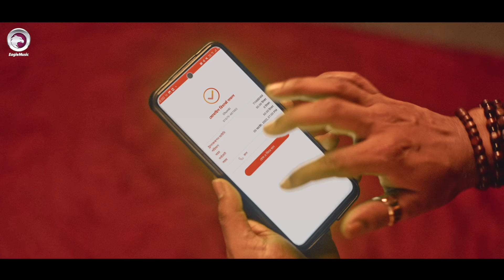Deshi Nagad e Beshi Labh | Apeiruss | Momotaz Begom | Nusraat Faria | Musfiq R. Farhan | Black Zang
Presented by : Apeiruss
Song: Deshi Nagad e Beshi Labh
Singer: Momotaz Begom, Belal Khan
Rap: Black Zang
Lyrics: Indraneel

Production house:TM Productions
Director:Taneem Rahman Angshu
Chief Assistant Director: Rohit Raihan Shykat
Assistant Director: Nahid Hasan Nayan
DOP: Raju Raj
Art Director: Shajib Rehman
Line Producer: Partha Protim Mridha
Choreography: Khaled Mahmud
Casts: Nusraat Faria, Musfiq R. Farhan, Momotaz Begom, Black Zang, Sheikh Saami Mahmud & Sheikh Shafi Mahmud
Edit: Hasan Mahadi, Al Mamun
Color: Taneem Rahman Angshu
CGI: Jakir Sumon
Casting team: Shaan Khan, Emon
Storyboard: Mission
Costume Designer: Farzana Sun
Makeup Artist: Md Ripon, Hossain
Light: Bijoy Media
Gaffer: Md. Mofekul
Focus Puller: Rifat Ripu
Steady Cam: Hannan Alex
Set Construction: Khorshed Alam